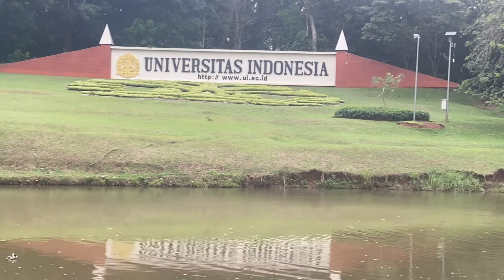Sejuknya Danau Ulin di Hutan Universitas Indonesia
Hai Netz,

Sejuknya suasana hutan Universitas Indonesia, kali ini membawa Denias Susanto Channel
jalan-jalan ke sekitarnya. Dan kali ini kita akan berkunjung ke Danau yang biasanya bisa kita lihat di jalan lingkar utara yang menghubungkan Margonda, Depok, Jawa Barat dengan Lenteng Agung di Jagakarsa, Jakarta Selatan.

Sebenarnya banyak yang belum tahu sih nama Danau ini, kebanyakan kalau ditanya nama Danaunya apa jawabnya : Danau UI. Padahal di UI sendiri ada sekitar enam danau.

Yaudah yuk Netz kali ini kita jalan-jalan ke Danau Ulin  Universitas Indonesia Dahulu
selanjutnya kita coba datangi Danau yang lain.

Lokasi :
Danau Ulin Universitas Indonesia
Universitas Indonesia. Depok, Jawa Barat

Google Map :
Danau Ulin UI
JRVH+FRP, Pondok Cina, Kecamatan Beji, Kota Depok, Jawa Barat 16424